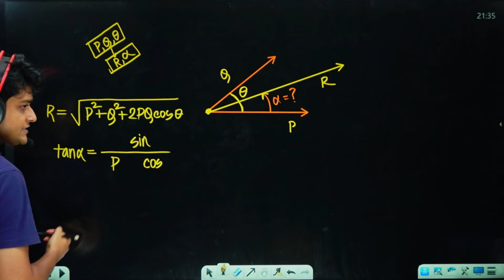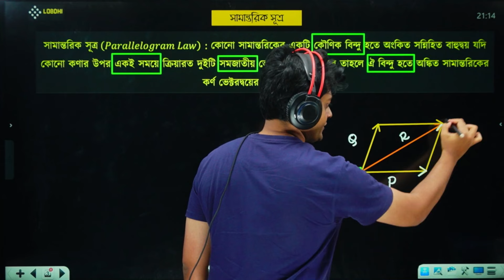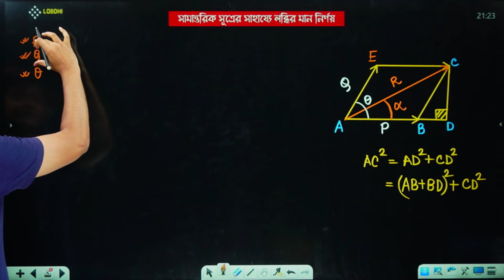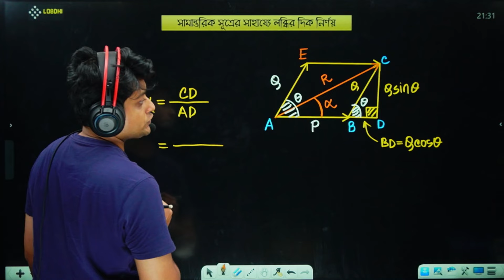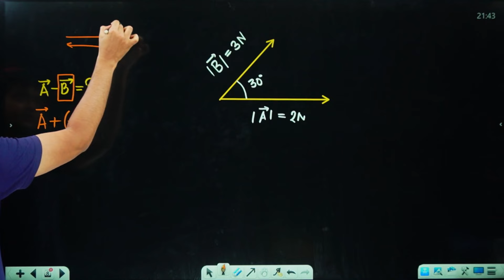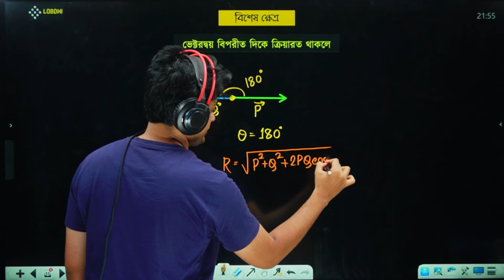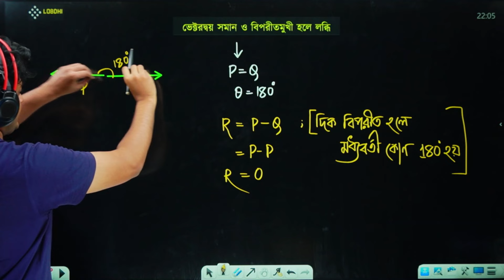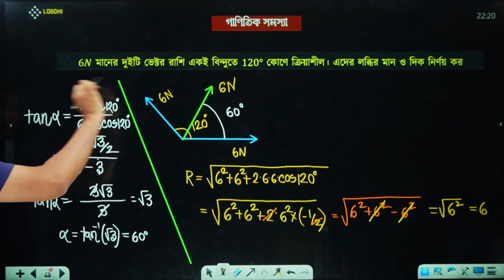03. Vector Addition| Subtraction | HSC 2025